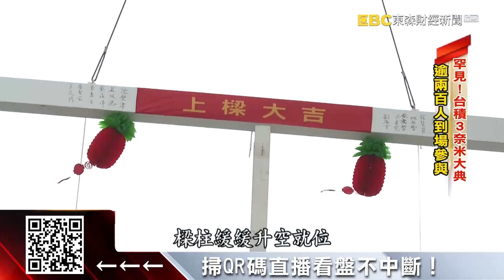台積就是狂！劉德音喊：3奈米良率與5奈米相當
護國神山台積電一改過去低調作風，今(29)天在南科廠舉行了3奈米量產暨擴廠典禮，董事長劉德音親自主持，不忘向對手三星喊話，3奈米良率已經和5奈米同期相當，同時他也強調，台積電會持續投資先進製程深耕台灣。而堪稱先進製程大本營的南科18廠區，今天也首度在鏡頭前曝光！